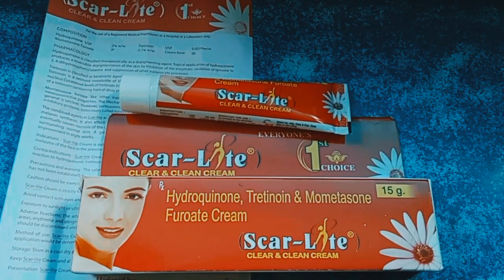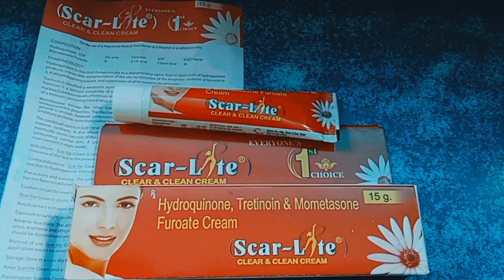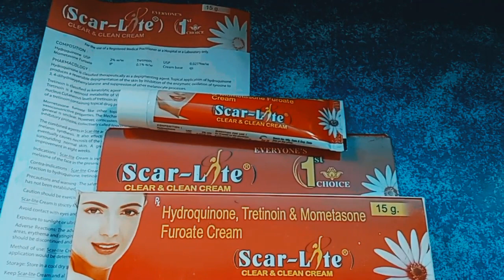Scar lite cream जो दे आप को अच्छा निखार कुछ ही दिनो मै hydroquinone and tretinoin mometasone के साथ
Scar ligth cream is the best cream and hydroquinone के साथ दे आपको अच्छा निखार दो ही दिनों में infection cream

no scars cream side effects
entertainment

no scars
no scars cream how to use
no scars cream ke fayde
scar lite cream
skin shine cream uses
skin shine cream
no scars cream benefits
scarlite cream
lisa multi active youth recovery cream use in hindi
scar lite cream side effects
scar lite cream uses
no sacrs cream kaise lagana chahiye
no scars cream uses
no scars cream uses in hindi
no sacrs cream how to use
lisa multi active youth recovery cream review
skin lite cream
no sacrs cream
lisa multi active youth recovery cream use
gore hone wali cream
neeraj medihealth
skin shine vs melamet
best tretinoin cream
best cream for hyperpigmentation
ultrabrite triple action skin cream
ultrabrite cream ke fayde
ultrabrite skin cream kaise use kare
ultrabrite cream review
melamet cream review
melamet cream kaise use kare
melamet cream ke fayde
lisa multi active youth recovery cream side effects
skin shine cream review
scarlite bahut achi cream
muhase dur karne ki cream
daag dhabba dur karne ki cream
daag dur karne ki cream
jaldi gora karne ki cream
bahut gora karne wali cream
bahut gora karne bali cream
sundar karne ki cream
cream scar lite
lisa multi active youth recovery cream dose
not side effects
beauty cream
gora karne bali cream
gora karne wali cream
rk with knowledge
lisa multi active youth recovery cream kis kaam aati hai
lisa multi active youth recovery cream kis liye hoti hai
7 दिन use करो फिर देखो result